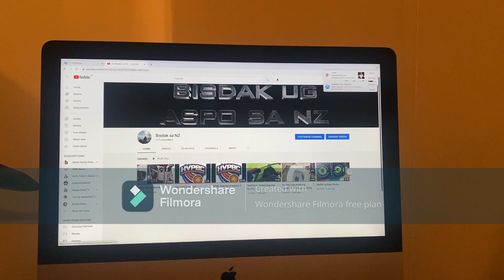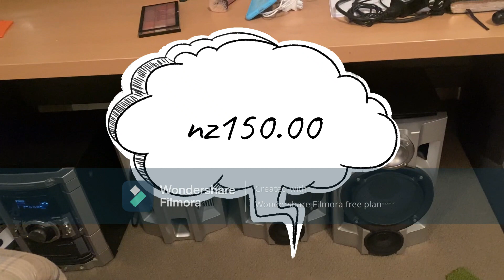Studio Ni Simply Bello